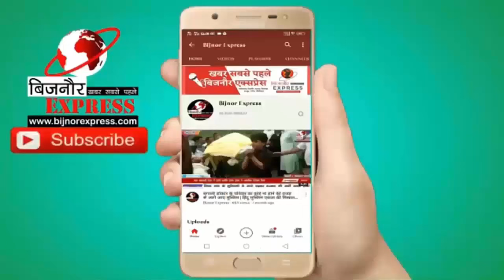बिजनौर में बाढ़ आई मंत्री का पारा हाई बांध का घटिया काम देख लगाई क्लास